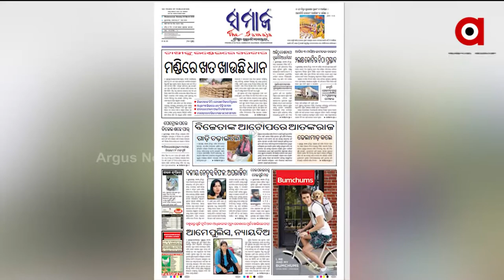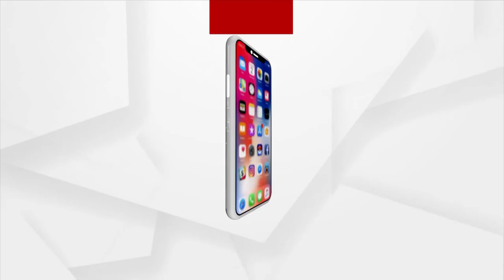SatejaSakala | 28 Mar 2022 | Argus News